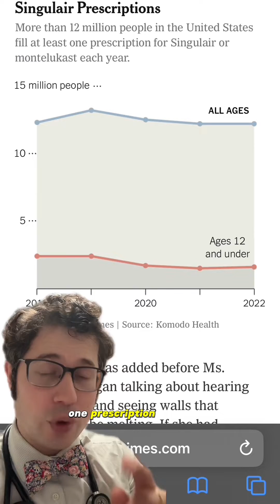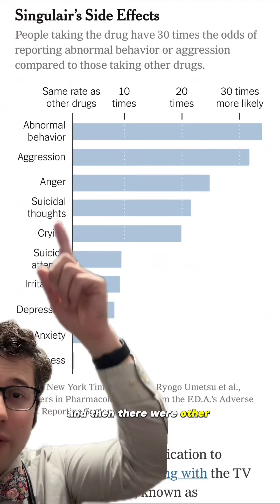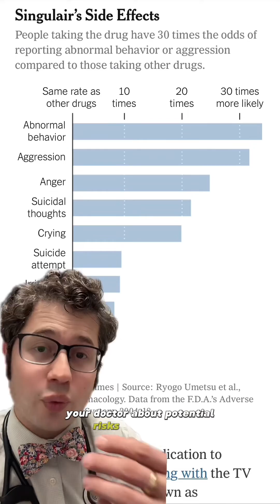Black box warning for allergy and asthma medication explained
Montelukast (Singulair) has a black box warning for neuropsychiatric events. Please contact your doctor if you have concerns.